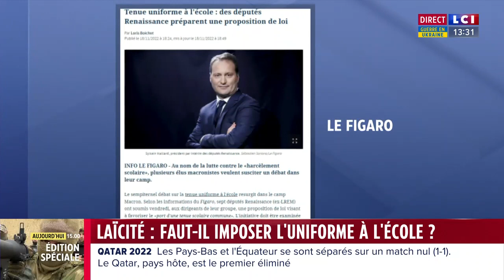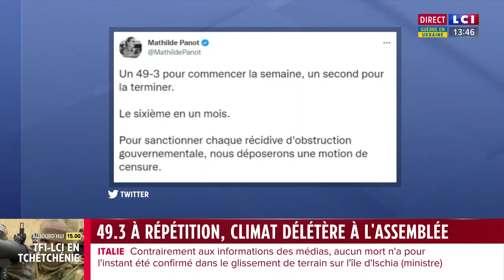Richard Ramos : "Comment expliquer aux jeunes de bien parler, avec ces invectives à l'Assemblée ?"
Richard Ramos, Député du Loiret et Secrétaire Général adjoint du MoDem, était l'invité de LCI pour débattre de l'actualité politique face à Eva Sas, Député NUPES-EELV.